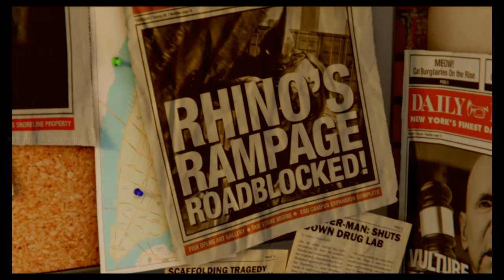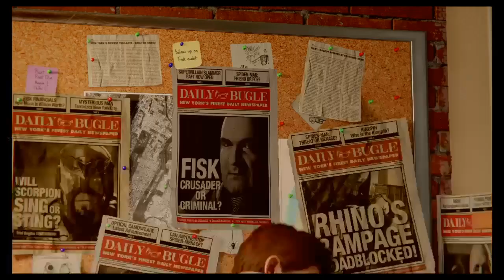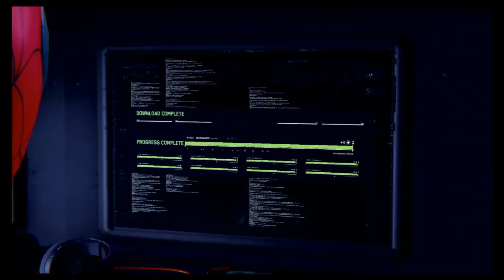Playing Spiderman 1 in 2024 Gameplay part 1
PS4 Spider-Man (Marvel's Spider-Man) Gameplay Walkthrough Part 1 for PS4 Pro includes a Review, Intro and Campaign Mission 1. My 2018 Marvel's Spider-Man Gameplay Walkthrough will feature the Full Game Story Campaign. Thanks Playstation for giving me the Full Game of Marvel's Spider-Man on PS4 Pro. Characters in Marvel's Spider-Man include Mary Jane Watson, Miles Morales, Aunt May, Norman Osborn, Yuri Watanabe, Black Cat, Silver Sable,  Mister Negative, Kingpin, Shocker, Electro, Rhino, Scorpion, Vulture, and Taskmaster. Marvel's Spider-Man also has Suits, Suit Power, Suit Mods, Classic suit, Advanced suit, Spider-Punk, Iron Spider, Velocity suit, Spider-Man Noir suit, Steve Ditko-inspired suit, Secret War suit, Scarlet Spider suit, Spider-Armor Mark II and Spider-Man 2099. Innovator Skills, Defender Skills, Webslinger Skills, Gadgets, Missions, Collections, Benchmarks, Characters and more! Spider-Man's episodic DLC, The City That Never Sleeps, has three chapters. Chapter 1: The Heist (Featuring Felicia Hardy, aka Black Cat), Chapter 2: Turf Wars and Chapter 3: Silver Lining. I'll play the Full Game of Marvel's Spider-Man until the Single Player Campaign Ending.

Facebook:streamer by swaraj